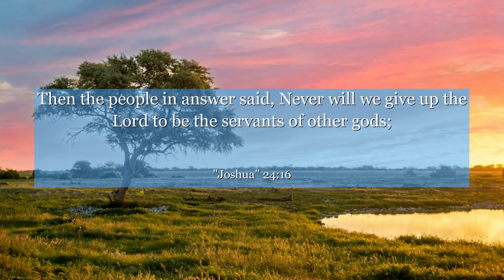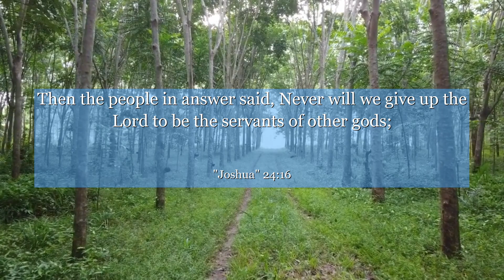Joshua 24:16 Then the people in answer said, Never will we give up the Lord to be the servants of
In Joshua chapter 24:16, we find a powerful reminder of the importance of staying committed to our beliefs. This verse takes place during Joshua's farewell speech to the Israelites, as he urges them to choose whom they will serve. It teaches us the significance of making conscious decisions and remaining steadfast in our faith, even in the face of challenges. Let this verse inspire you to stand firm in your convictions and make choices that align with your values.